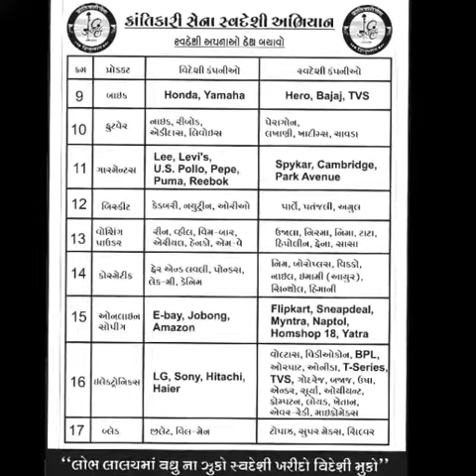KKS: Krantikari Sena News / कुछ खबरें क्रांतिकारी सेना की ओर से